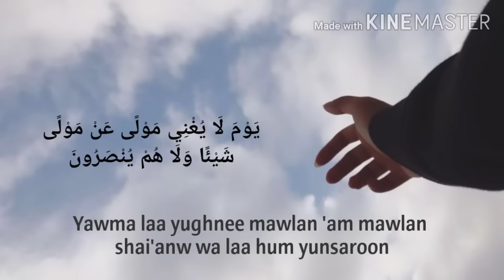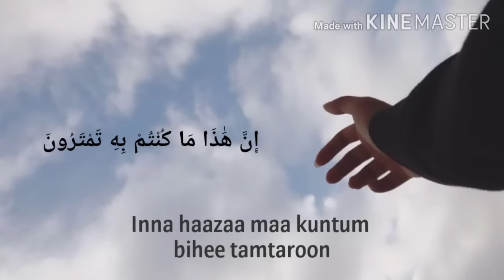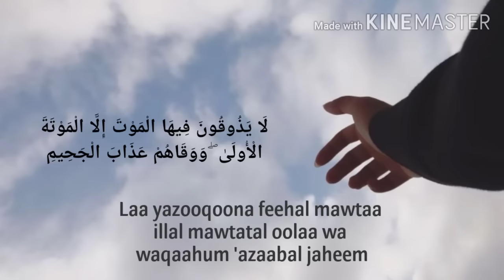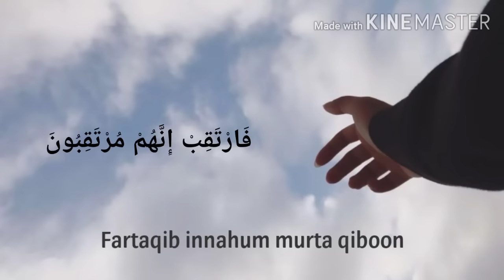Surah Ad Dukhan The Drought Verse 40 59 Transliteration by Sheikh Salah Mussaly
Salam Walaikum! Enjoy listening and watching, may Allah (s.w.t) bless us and give reward to those who sincerely appreciate the beauty of Holy Qur'an.